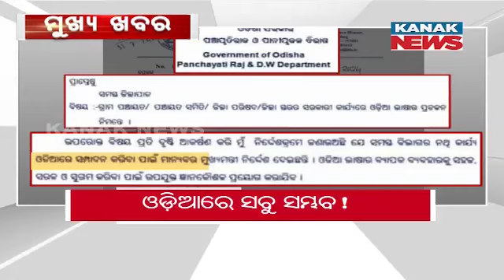9PM Headlines ||| 2nd August 2024 ||| Kanak News